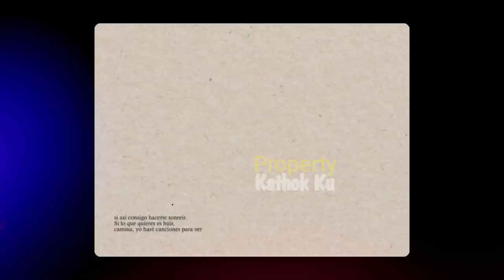Diterawang HADIRNYA Orang KETIGA di 2021 !! Lesti Billar KETAKUTAN?? KECEPLOSAN?? Kiss Award 2020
Jangan Lupa: _
Thankz!!..